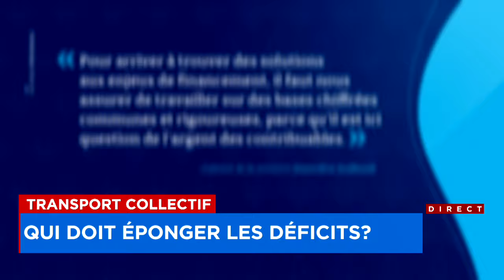Transport collectif: Guilbault rencontre les maires - Explications, 17h